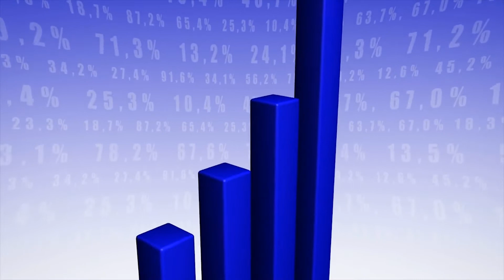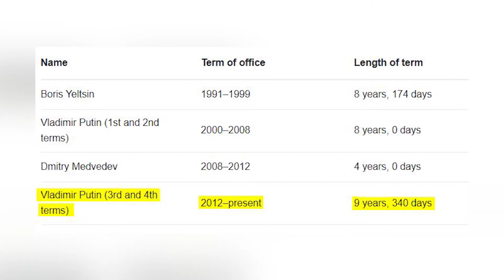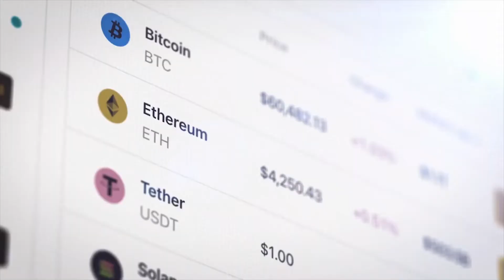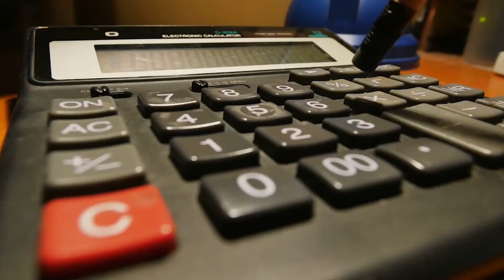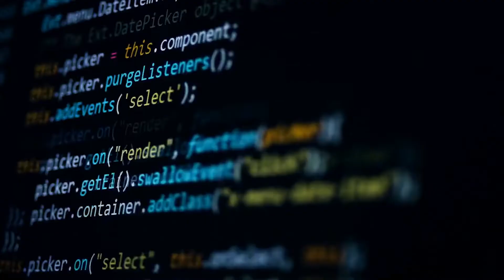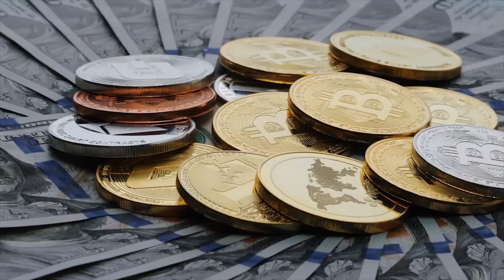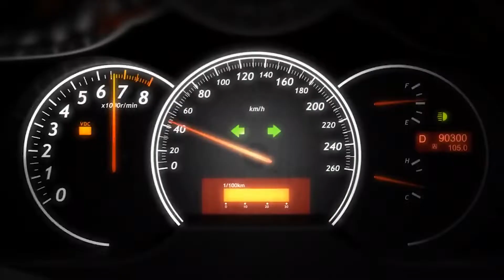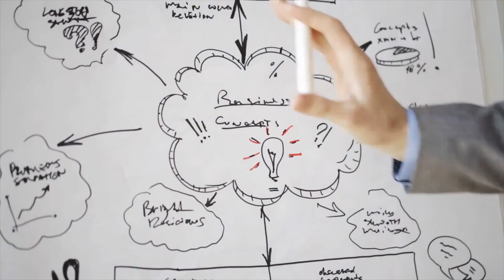Elon Musk VS Vladimir Putin: Who's RICHER ?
Who's the actual richest man on earth? Is it Tesla's Elon Musk or Russia's President Vladimir Putin?

Elon Musk richer than Putin?
Who do you think will win between Elon Musk VS Vladimir Putin
Putin’s Origins: Vlad Putin was born in 1952 in a small town in the Soviet Union. His father was a factory worker, and his mother was a homemaker. Putin's early years were shaped by the political climate of the time. The Soviet Union was a powerful country, and children were taught to be proud of their country and its leaders. Putin attended school and university in Moscow, where he studied law. After graduation, he began his career as a KGB officer. He quickly rose through the ranks, becoming one of the KGB's most senior officers. In 1999, Putin was appointed Prime Minister of Russia, and in 2000 he became President. Since then, he has been re-elected for two more terms as President. And that’s where most people know him as the current President of Russia. Throughout his career, Putin has been accused of various forms of corruption, including money laundering,  hiding crypto currencies and hidden assets.

How did Vladimir Putin make his money? Some say he inherited a vast fortune from the KGB, while others claim he's amassed his wealth through years of corruption and political maneuvering. But the true answer may be hidden in plain sight. Many believe that Putin has secret holdings in hidden crypto currencies and assets, which have allowed him to amass a fortune that is far beyond what is publicly known. And whatever his exact net worth may be, one thing is certain: Vladimir Putin is not poor.

Elon Musk though is a self-made billionaire who has made his fortune through a series of forward-thinking businesses. But that wasn’t always so…

Elon’s Origins: Elon Musk was born on June 28, 1971, in Pretoria, South Africa. He is the eldest of three children born to Maye and Errol Musk. His father was an engineer and his mother was actually a model and dietitian. When he was nine years old, his parents divorced and he moved with his mother to Canada. He showed an early interest in computers and technology. He taught himself how to program and often spent time messing around with electronics in his garage. He eventually attended Queen's University in Kingston, Ontario, where he studied business and physics. In 1995, he transferred to the University of Pennsylvania, where he received dual degrees in economics and physics. After college, he moved to California to pursue a career in technology.

And that’s when he first came to prominence as the co-founder of PayPal, which revolutionized online payments and was later acquired by eBay for $1.5 billion. Musk then turned his attention to the automotive industry, founding Tesla Motors and developing the Tesla Model S, which has become the world's best-selling electric car. In recent years, Musk has also founded The Boring Company, a tunnel construction firm, and Space X, a private space exploration company. He has also been a leading figure in the world of cryptocurrency, making large investments in both Bitcoin and Ethereum. As a result of his many business ventures, Elon Musk is now setting his vision towards revolutionizing the “smart phone” primarily going after Apple‘s i-phone, PLUS he’s looking at building world internet coverage,  and space exploration - specifically to colonize Mars.

There is no guarantee that you will earn any money using the techniques and ideas mentioned in this video. I am not a financial advisor and anything that I say on this YouTube channel should not be seen as financial advice. Your level of success in attaining the results claimed in this video will require hard-work, experience, and knowledge.
I am only sharing my biased opinion based off of speculation and my personal experience. You should always understand that with investing there is always risk. Always do your own research before making any investment. We have taken reasonable steps to ensure that the information on this video is accurate, but we cannot represent that the website(s) mentioned in this video are free from errors.